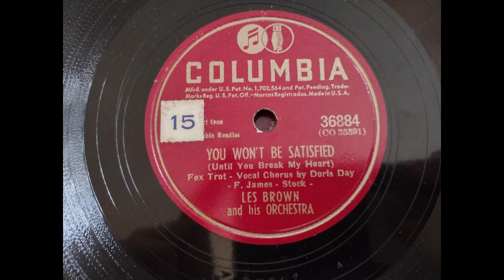You Won't Be Satisfied - Les Brown and his Orchestra